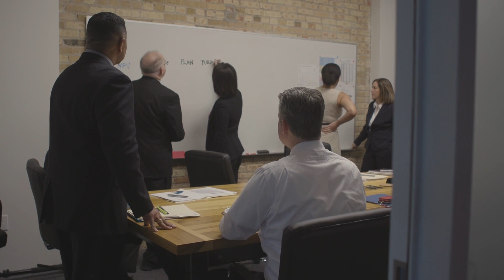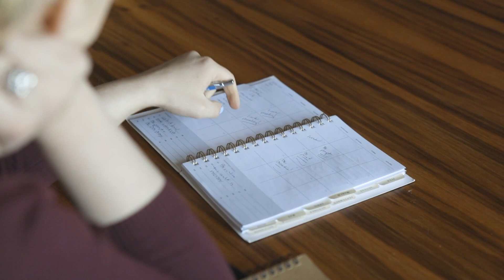Overcome Relentless Overwhelm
Overwhelm often comes from over-commitment. We set unrealistic deadlines on ourselves to complete tasks, over-saturate our calendars with meaningless meetings, and over commit what little time we have.

If you want to be seen as influential, you must exude calm collectedness that honors yourself, honors others, and puts you in control of your day.